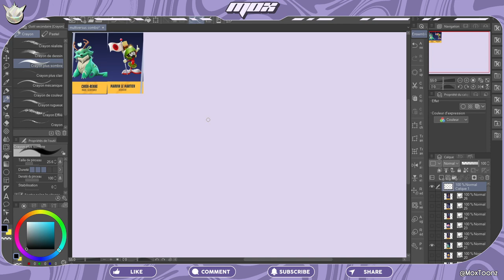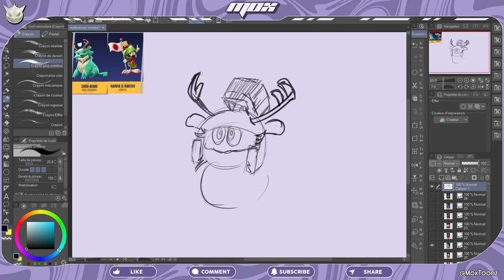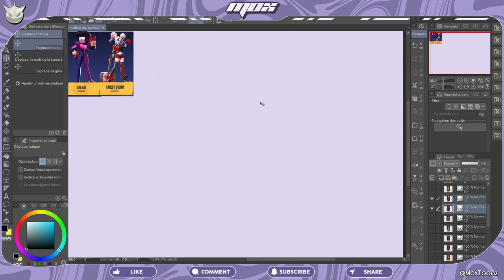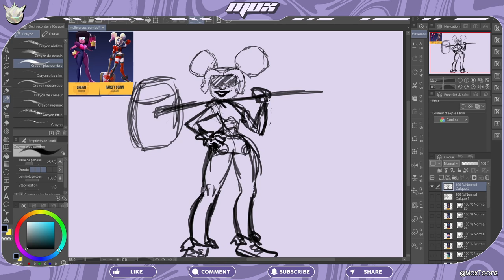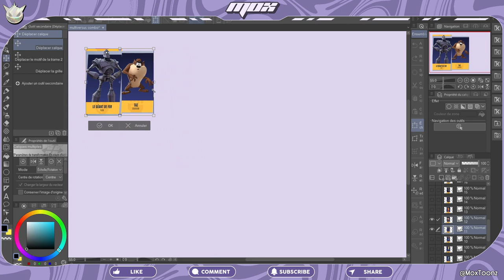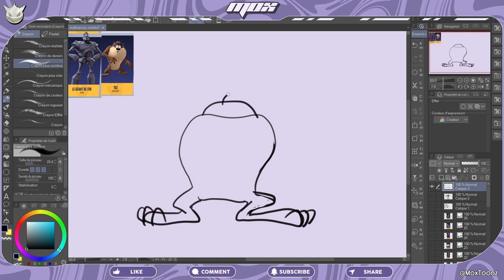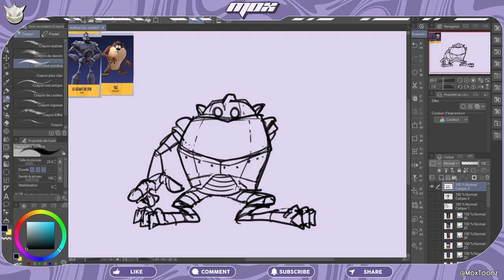Je FUSIONNE des Persos de MUTIVERSUS !!!! | DÉFI DESSIN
Dans Multiversus vous incarnez des personnages iconiques de l'univers de Warner Bros. Des Looney Tunes à Rick et Morty en passant par Game of Thrones, DC Comics et Cartoon Network... Autant dire que le roster est varié, mais comment le rendre encore plus varié ?
Dans cette vidéo, je dessine des fusions de ces personnages tirés au hasard.
Suivez-moi dans cet draw along où vous m'accompagnez alors que je laisse ma créativité s'exprimer pour fusionner des personnages de Multiversus et former des personnages originaux. Taz et Le Géant de Fer, Grenat et...?,...
Bienvenue dans ce nouvel épisode des défis dessin, j'espère qu'il vous plaira !

00:00 Intro
00:35 Chien-Renne + Marvin le Martien
02:30 Garnet + Harley  Quinn
04:44 Taz + Le Géant de Fer
07:00 OMG